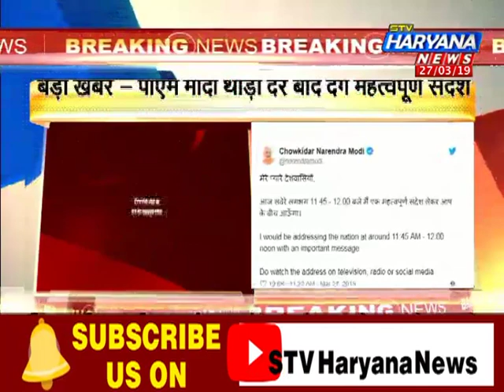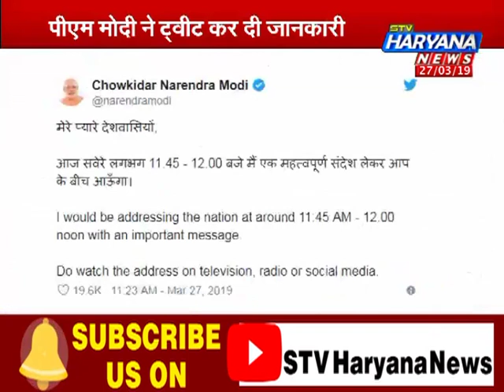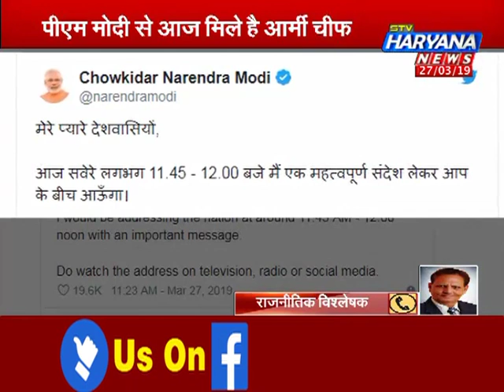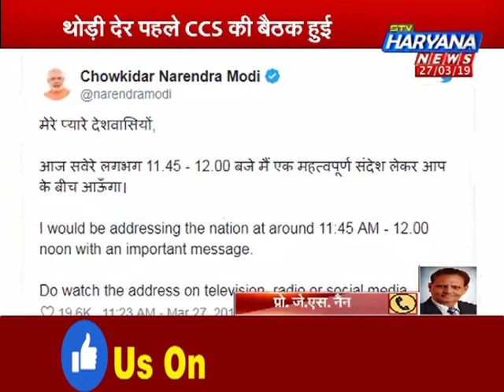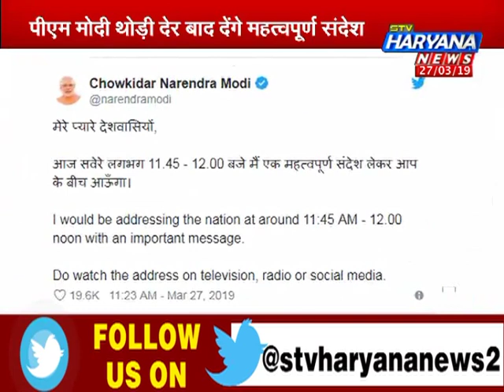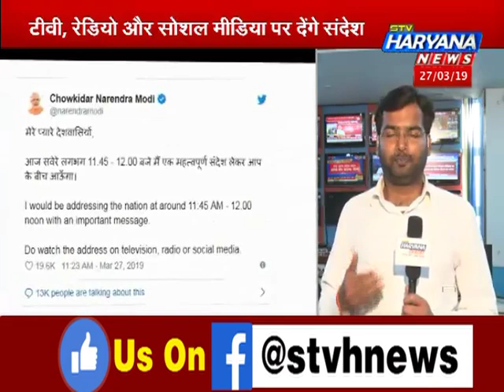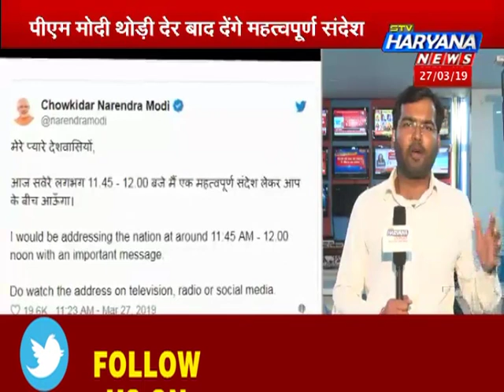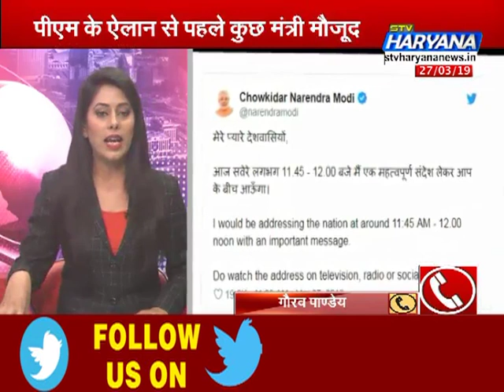PM Modi का देश के नाम महत्वपूर्ण संदेश... ट्वीट कर दी जानकारी || STV Haryana News